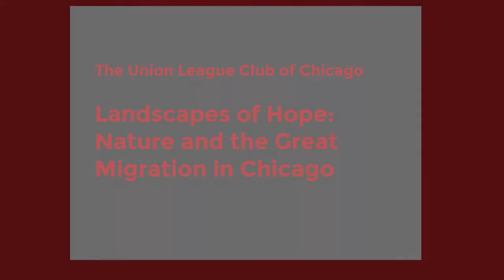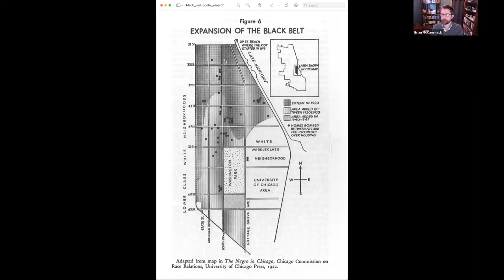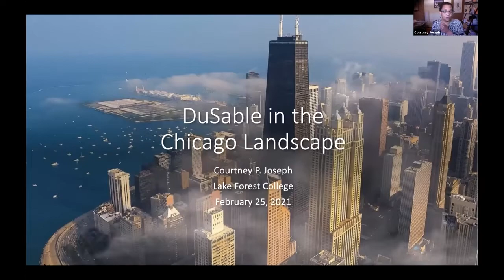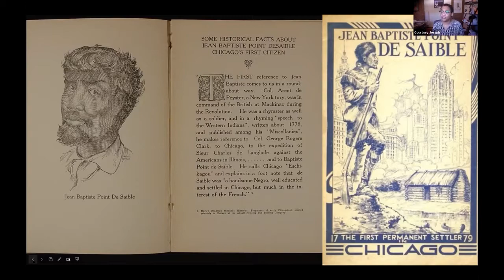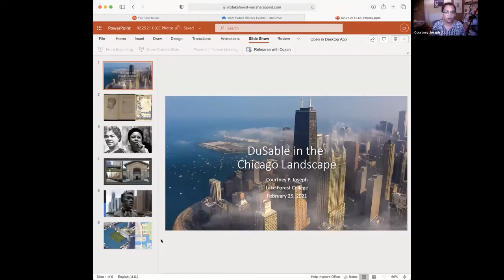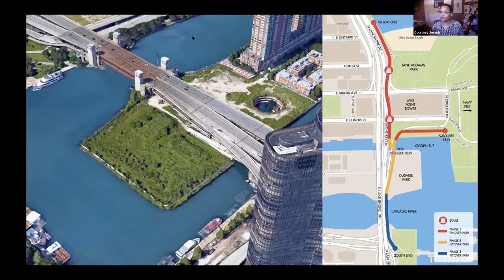Landscapes of Hope: Nature and the Great Migration in Chicago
Courtney Joseph and Brian McCammack, discuss how and why nature matters -- and has mattered -- to Black Chicagoans.